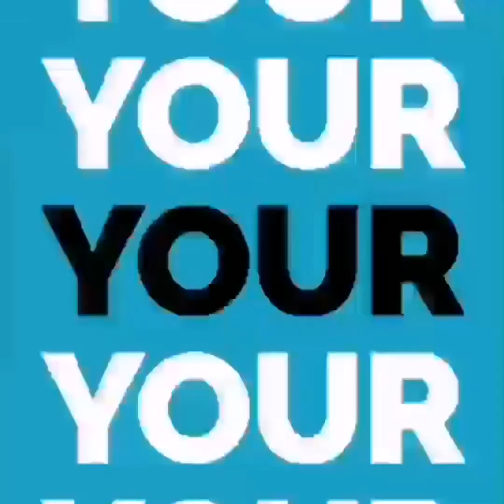From beach to big aquarium inside the ocean Park HK